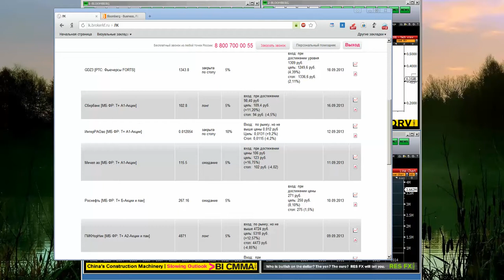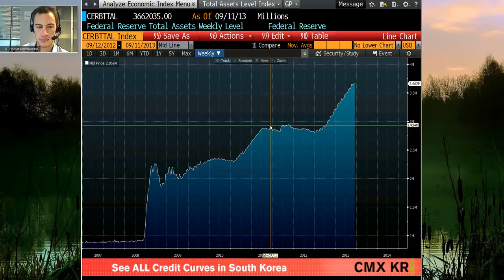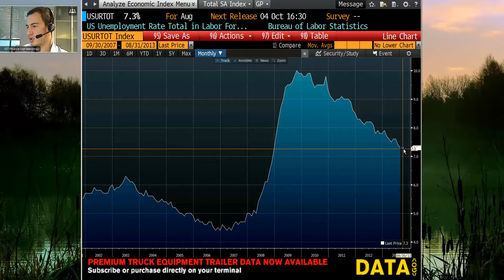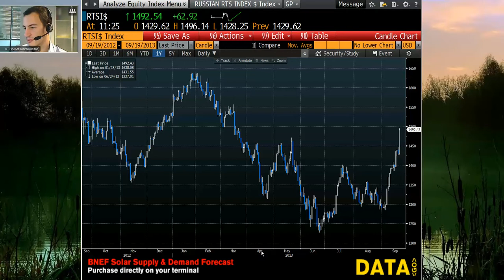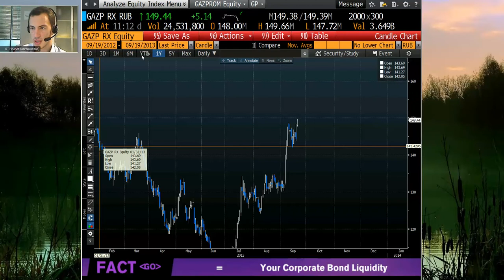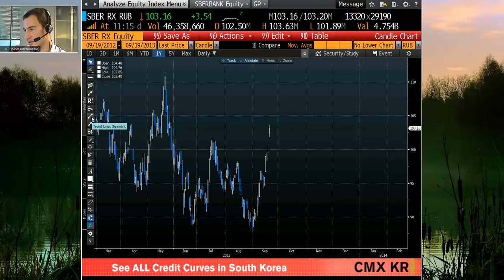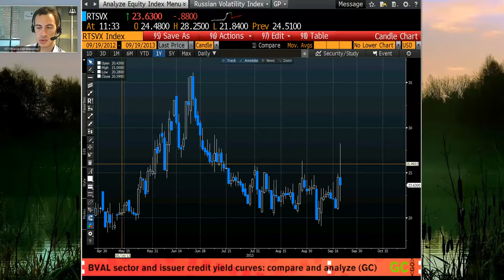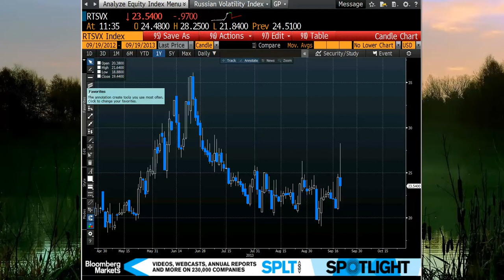19.09.13, 11:15 (мск) - Торговые идеи: Охота на рынке.